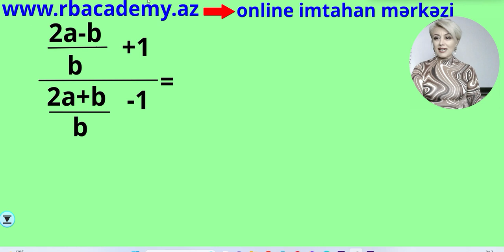Rasional kəsrlərə aid misal .Mərtəbəli kəsrlərə münasibətin dəyişəcək!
Bu videoizahda siz rasional kəsrə aid misal həlli ilə tanış olacaqsınız. "Bu Ağıllı Hiylə rasional ədədlərlə mübarizə tərzinizi həmişəlik dəyişəcək!"Kəsrləri ortaq məxrəcə gətirərək onları ixtisar edib,ifadəni sadələşdirəcəksiniz.